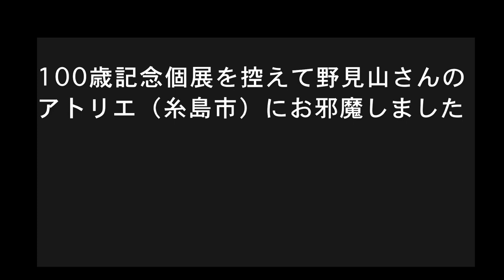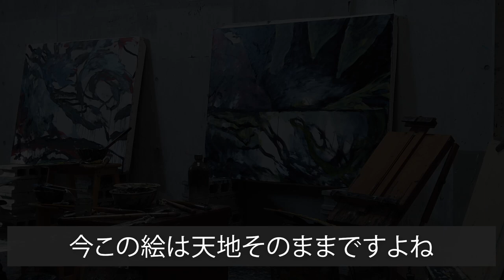ただただ、見てみたかった。だから私はフランスに行った。画家・野見山暁治さん。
画家_野見山暁治さんインタビュー

１００歳記念個展を控えて野見山さんのアトリエ（糸島市）にお邪魔しました。
野見山さんの豊富な経験によって生まれたエピソードの数々、
それは、面白くもあり何よりも勉強になり、とても意味深いものでした。
今流行のコロナウイルスについてもお聞きしましたが「なるほど」と思えるお答えでした。
絵画に興味のある方はもちろんですが、そうでない方にも見ていただきたいインタビュー動画です。

来年の百歳記念個展
　２０２１年１月９日～１８日
　日本橋高島屋催事場
　２０２１年３月３日～１５日
　高島屋京都会場

福岡文化連盟について
1965年、福博の有力文化人、政財界人の呼びかけで発足した福岡市文化連盟が前身。
会員は原則として個人加入で、福岡市および周辺都市在住者。
現会員数390人（令和2年6月12日現在）。
ほかに企業・団体など賛助会員39社が加入している。